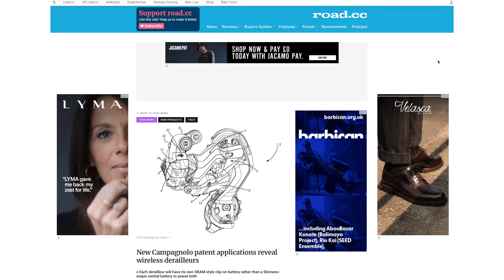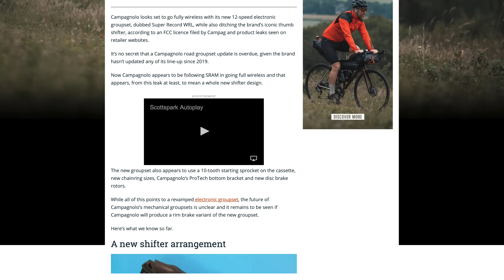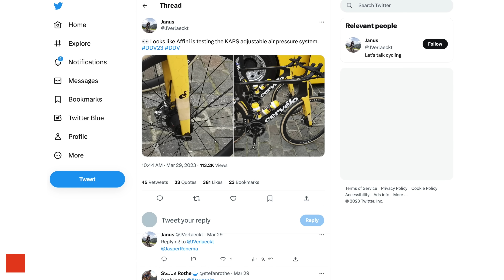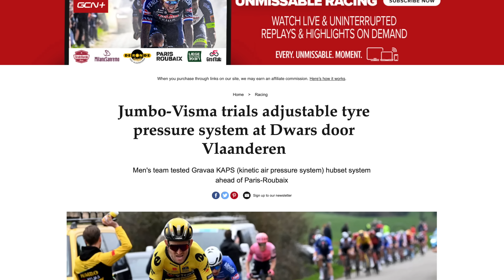Has Campagnolo Run Out of Ideas? And are Auto-inflating Tyres Gimmick or Innovation?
Is Campagnolo copying SRAM and about to launch a wireless electronic groupset? Is jet washing your groupset ever acceptable? Are tyres that auto-inflate the tech we really want? And an update on my used £400 Cannondale CAAD12 project

Content
00:00 Intro
00:25  Campagnolo copies SRAM with wireless groupset?
3:53 Auto-inflating tyres
6:12 is Jet Washing bad for your bike?
7:49 CAAD12 update